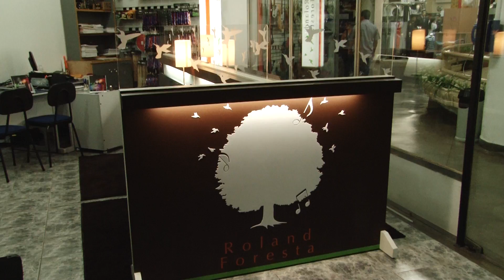Roland Foresta na Rossi Instrumentos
A ROSSI INSTRUMENTOS MUSICAIS APRESENTA:

ROLAND FORESTA

VENHA sentir toda a expressividade, timbre e versatilidade da linha de pianos digitais mais avançada do Mundo.
Agora representados com exclusividade para todo o Vale do Paraíba
Em um ambiente especialmente preparado para você escolher o seu piano digital, você certamente irá encontrar um piano para combinar perfeitamente com as suas necessidades e estilo de vida.
Existem muitas coisas a se considerar quando escolhemos o piano ideal, incluindo o som, o toque, as funções, o design.
Os pianos da linha Roland Foresta podem atender ao mais exigente profissional, ao músico iniciante e até mesmo o hobbista.
A Roland escolheu o nome Foresta, que quer dizer floresta em italiano, como uma metáfora para a floresta de música que irá crescer e florescer no seu coração quando você levar esse lindo instrumento para a sua casa.

ROSSI INSTRUMENTOS
São José dos Campos-SP